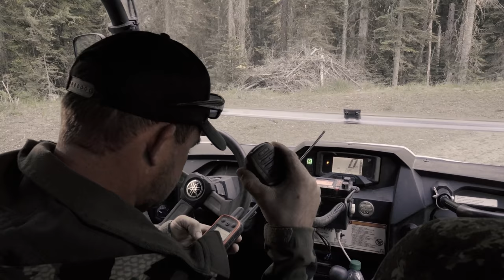Dirk and Jason hunt Idaho Bears w/HOUND DOGS!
Predator populations need managed, and one of the best tools is hunting bears with dogs. Join Jason Phelps and Dirk Durham @THEBUGLERBRAND bear hunting with Bradley Dammerman and his amazing Idaho Bear Dogs